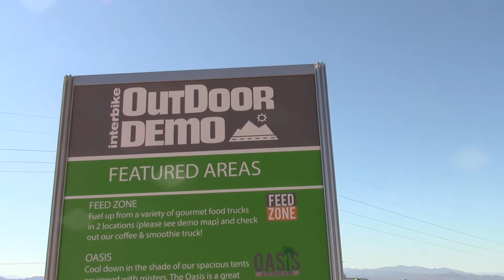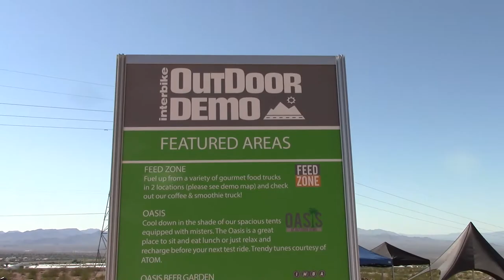Outdoor Demo Day in Bootleg Canyon Interbike 2013 - BikemanforU & Mr. Pump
BikemanforU heads to Outdoor Demo Day in Bootleg Canyon, just outside Las Vegas at Interbike, the largest bike trade show in North America. The internet speeds are crap in LOST WAGES. They want you to gamble not watch the Bikemanforu. We are workin on it guys. Gotta get a hard wire connection.